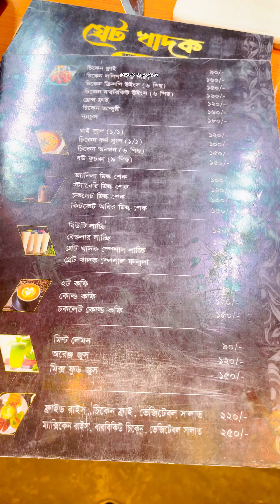Best fastfood in town || গ্রেট খাদকে চলছে ১৫% ডিসকাউন্ট